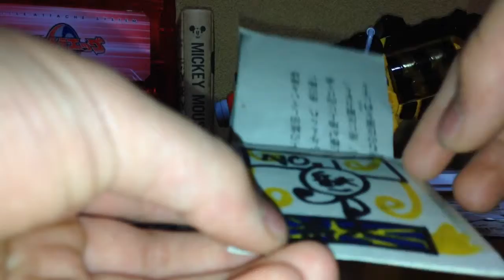コレクションカードシールレビュー‼︎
レジェンドカードきた〜‼︎